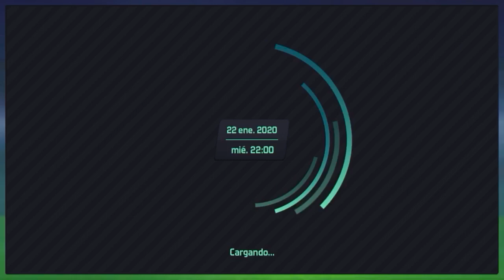SOCCER MANAGER 2020 (IOS): CHELSEA (EP10): PARTIDO DE 6 PUNTOS POR LA LUCHA POR EL TÍTULO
Chicos mañana se viene con todo el nuevo episodio de la serie de gimnasia y esgrima de la plata ya lo tengo terminado solo falta grabar el audio espero que disfruten este videazo ya cerca del final de temporada y estamos cada dia mas cerca de un nuevo título